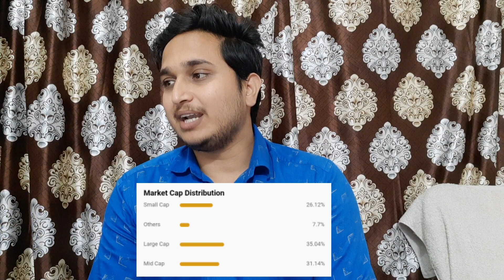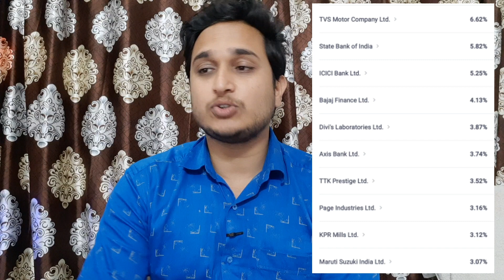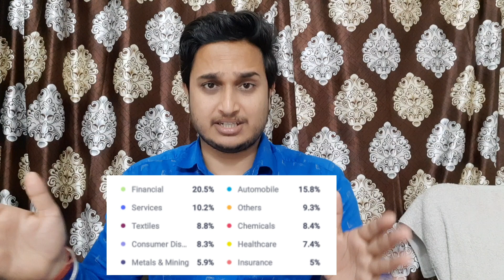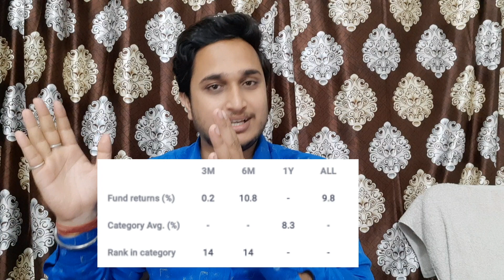SBI Multicap Fund इस साल का सबसे बड़े NFO का क्या हाल है? Detailed Analysis ❌🚫🔥🤑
Credit-